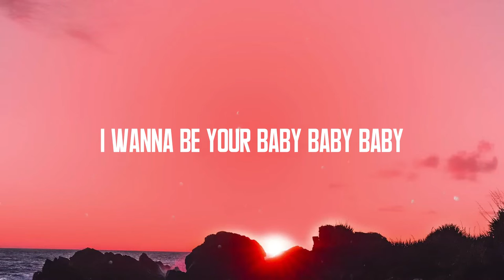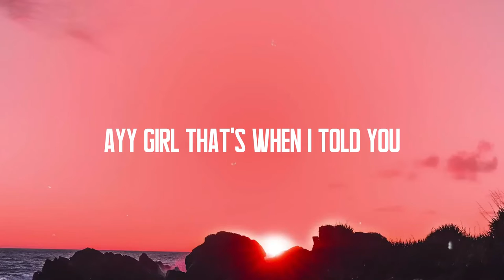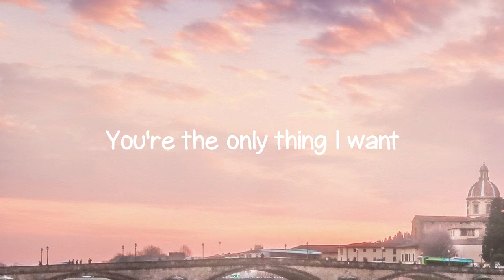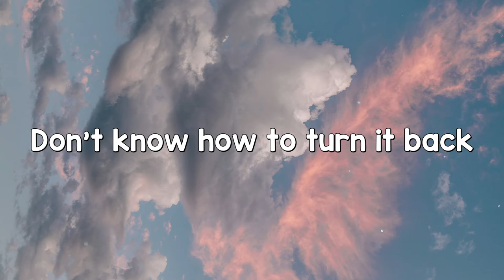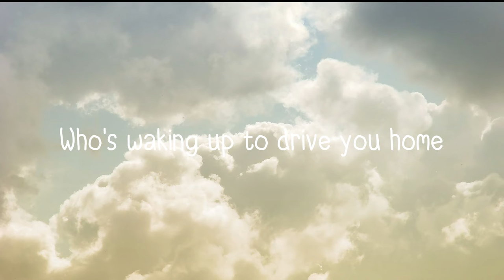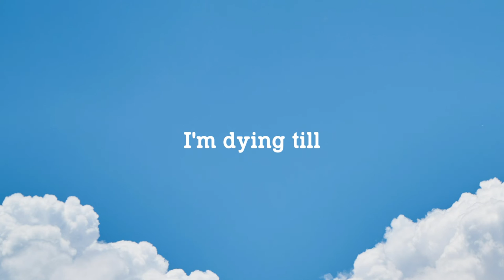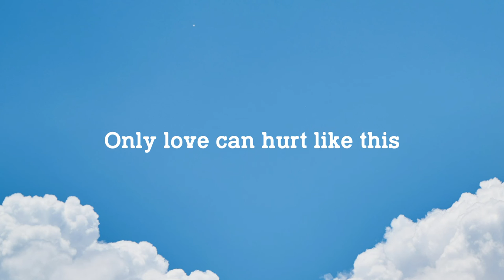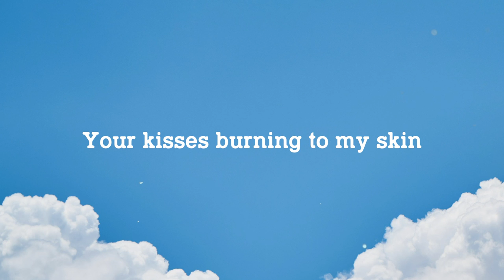Wild Thoughts - DJ Khaled, Rihanna, Bryson Tiller {Letra} 🍃